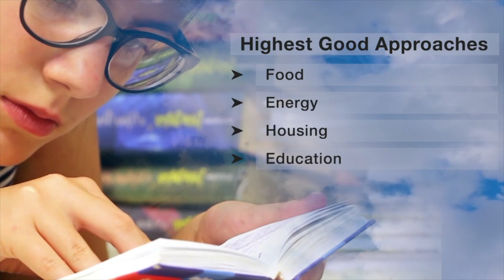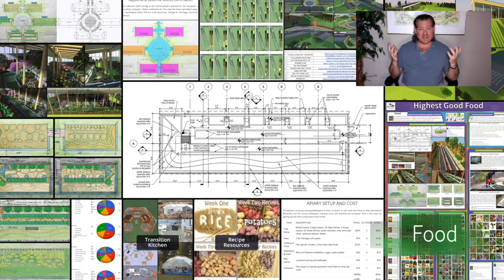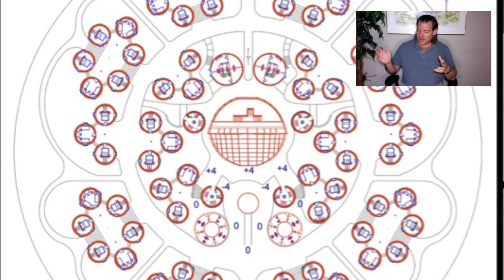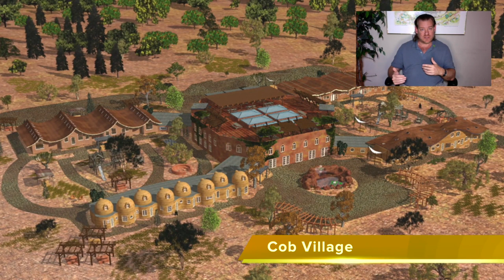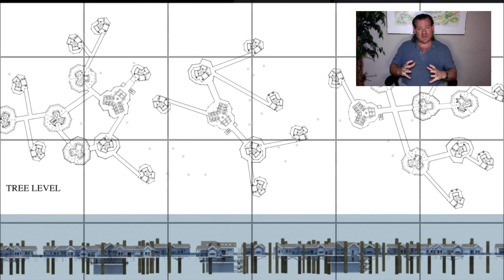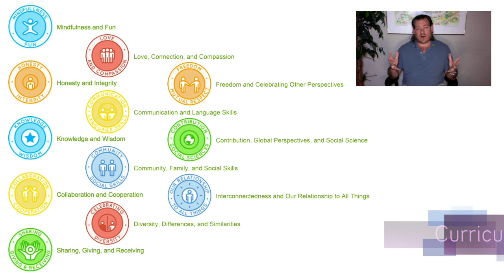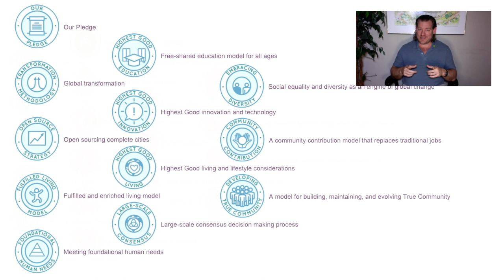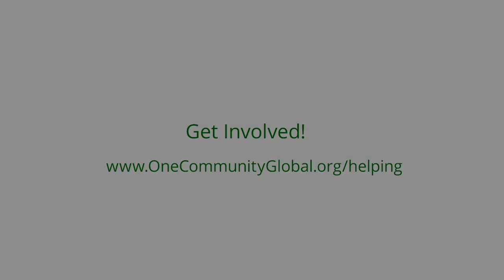One Community Weekly Progress Update #527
that Sustain Themselves | Open Source Cooperation | Open Source Cooperation | Sustainable Energy | Global Sustainability | World Change | Green New World | One Community | Weekly Progress Update #527 Specifics are

THIS WEEK'S TOPIC: Systems that Sustain Themselves